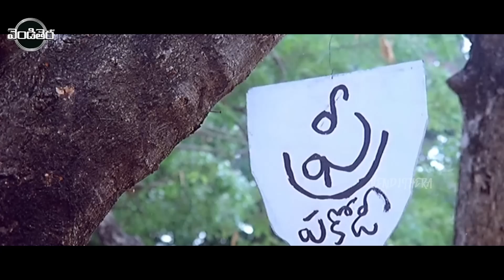Rajendra Prasad, Easwari Rao FULL HD Romance/Drama Part-7 | రాంబంటు | Vendithera